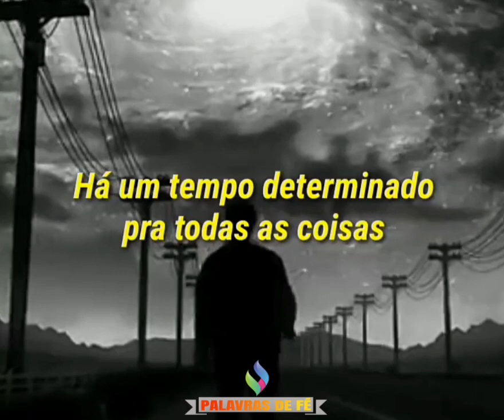Confia em mim!🙏🏻🙌🏻